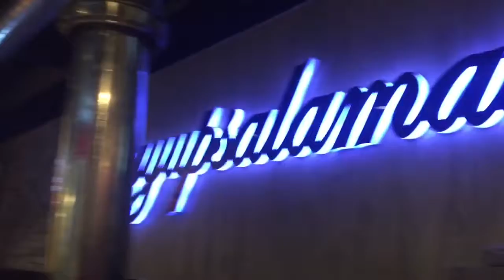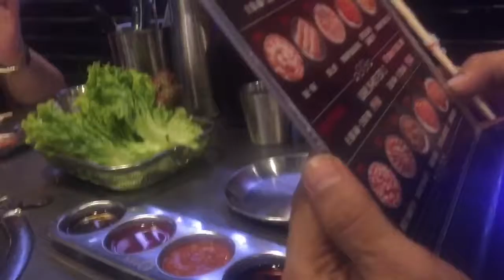SAMGYUPSAL WITH MY LABS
Group: assorted toys collectibles pinas